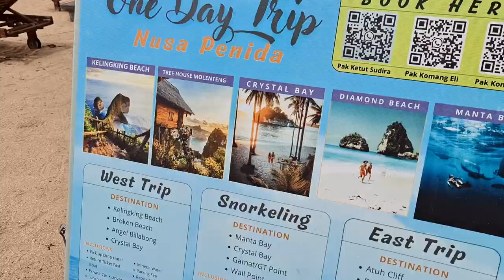A walk along Karang Beach, Sanur. How beautiful is it?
Today Hani and I walk along the beautiful paradise beach front of Sanur on the tropical Island of Bali to find out just how much over tourism has effected this idyllic part of the island with it's blue seas and white sands.
We stop off at one of the many cafes dotted along the beach to sample the food and drinks, which turned out to be extremely delicious. what did I order?
Join us as we have a fun little walk along the beach.